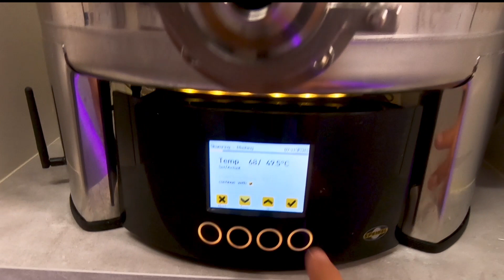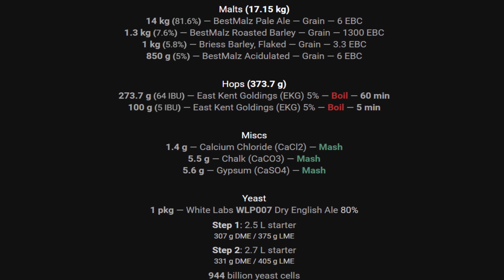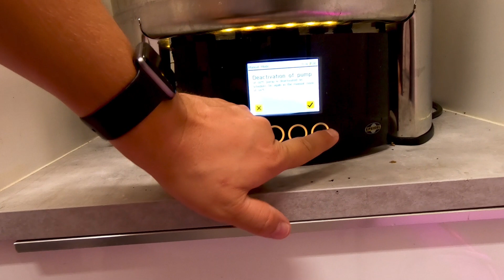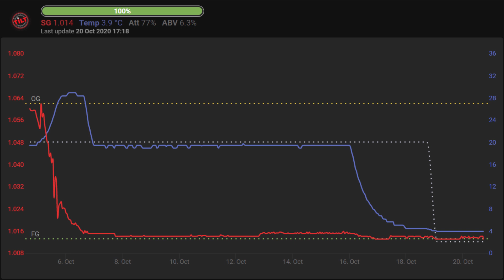Kinn Strandgata - bryggedagen fra helvete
Denne gangen fikk jeg hjelp fra Espen Lothe i Kinn bryggeri med oppskriften, men bryggedagen ble ikke av den hyggelige sorten, og jeg klarte også å gjære ølet på nesten 29 grader (med WLP007).

Finn ut hvordan det gikk i denne videoen!

Vil du støtte meg og kanalen min ved å gi en donasjon - kan du gjør det her
Da blir jeg veldig glad :)

Jeg lager alle oppskriftene mine i Brewfather, for jeg mener det er den beste bryggeprogramvaren som finnes.
Da går en liten andel til meg, og du får full tilgang på verdens beste bryggeprogramvare!

Takk til alle som følger kanalen!

Kanalen min heter TheNextBatch og bryggeriet heter marebrygg, og jeg heter Christian Melgaard.
Jeg brygger alt mitt øl på en Speidel Braumeister 50.